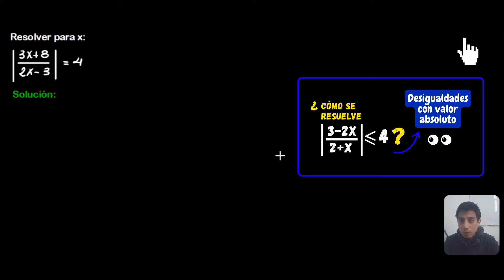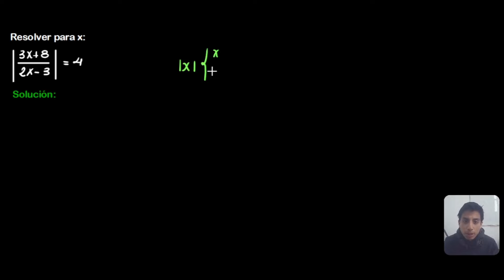😎🤔¿Cómo se resuelve ecuaciones con valor absoluto? Primer tipo de Ejercicio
Capítulos:
00:00 Introducción
00:53 Suscríbete al canal y dale un like :D
01:06 Definición de valor absoluto (Explicado)
03:16 Desarrollo del ejercicio
08:19 Resumen del ejercicio